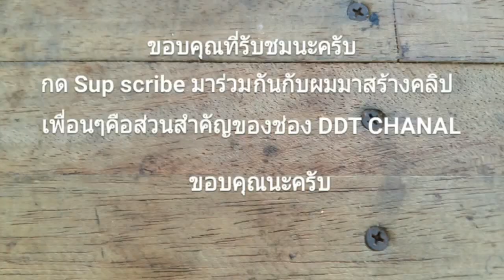ทำเบาะมอเตอร์ไซค์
DDT CHANAL / By ด๊อป Pakin